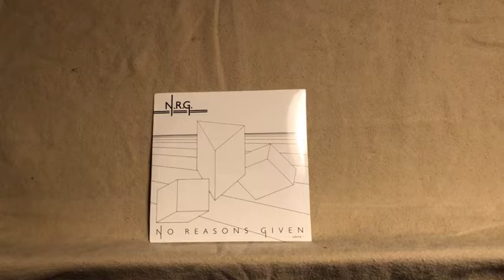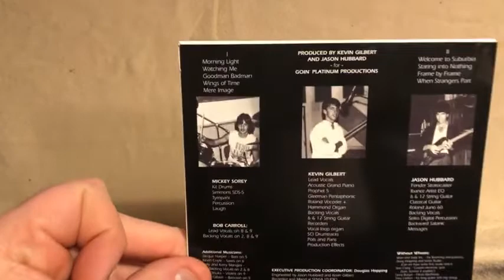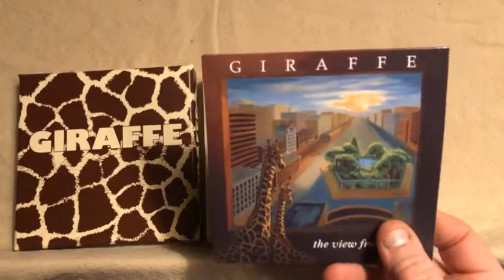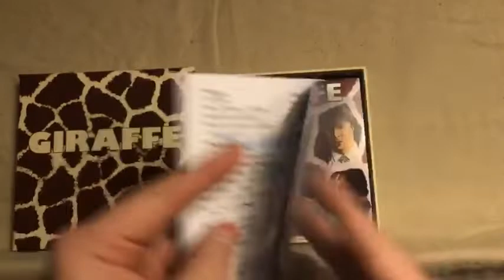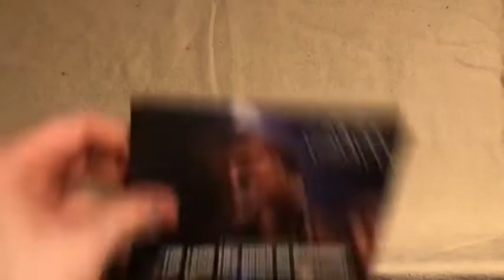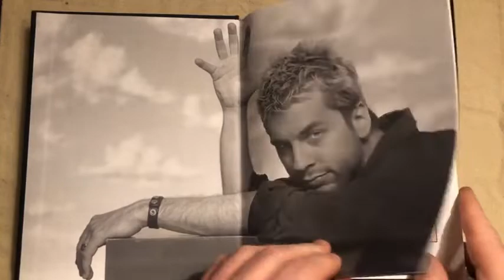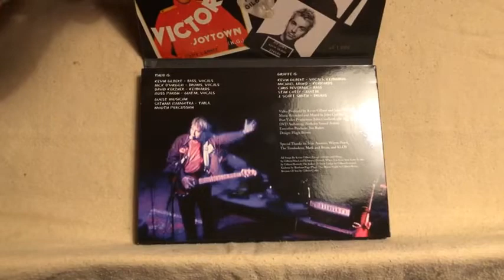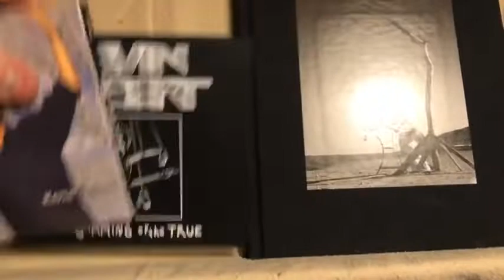Kevin Gilbert Unboxing Discography available from Pop Plus One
This video is made to show people what the releases at popplusone.com look like. I talk about the music a bit, but there are others that are far more familiar (at this time) and qualified, with in depth knowledge of his work, so I will leave it up to them.

Special thanks to Ryan for being my KG Guru.